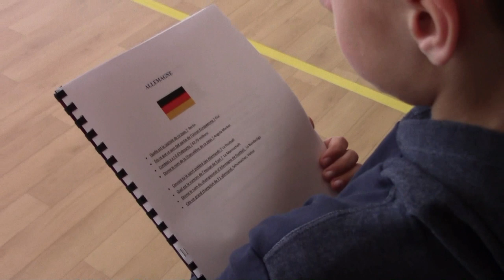EURO YOUTH FOOTBALL CUP (Quinzaine du foot, les jeunes aux manettes)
Avant le confinement de mars 2020, 16 élèves d'un collège nivernais ont pris les commandes d'une opération ... footballistique, éducative et citoyenne ... désormais connue de (presque) tous : La Quinzaine du Foot Citoyen.

Gestion, Communication, Actions, ... les élèves se sont réunis, sur la base du volontariat, et ont mis les bouchées doubles pour proposer à leurs camarades un tournoi (6e, 5e / 4e, 3e) riche en plaisir.

Projet soutenu par la F.F.F et par le district de la Nièvre de Football, pas moins de 50 élèves du collège de Dornes ont participé.

La mixité, un arbitrage de fer, de la culture générale, le respect du thème de l'année (l'Europe), des célébrations et ... des buts !

Tout était rassemblé pour passer de bons moments.
En attestent ces quelques images pour notre plus grand plaisir concoctées par Laurent Trompat, professeur d'EPS du collège Lucien-Chaussin.

Anthony Perrieau.